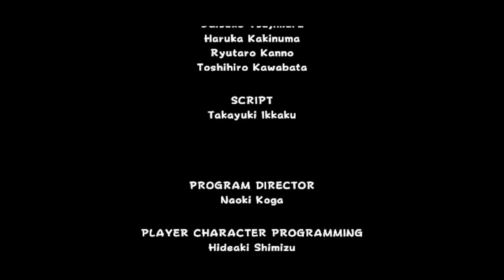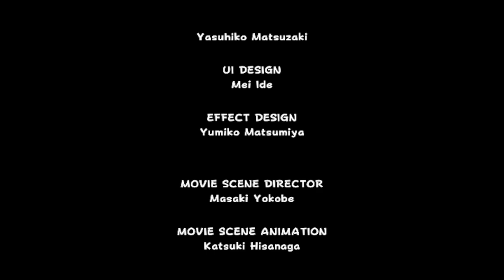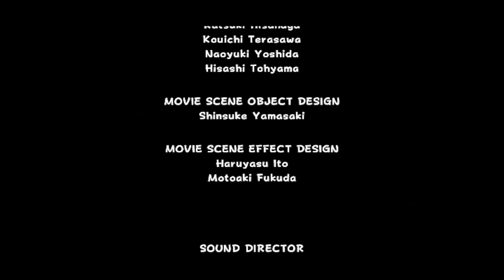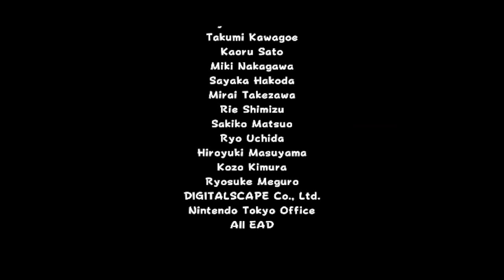Super Mario Galaxy All Purple Comets + True Ending 3 of 3